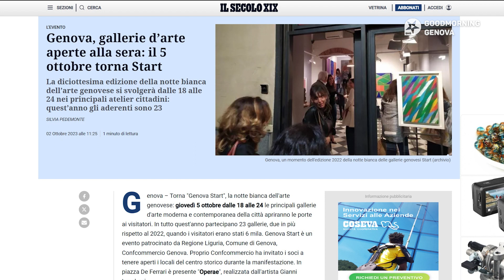Torna "Genova Start", la notte bianca delle gallerie d'arte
Appuntamento dalle 18 alle 24: 23 gallerie aderenti, punto informativo in piazza De Ferrari e locali aperti fino a tardi. Un settore in salute quello dell'arte, secondo l'assessore Paola Bordilli: "Nell'ambito delle aperture di nuove attività in centro storico - spiega - le gallerie d'arte rappresentano un buon 15, 20%: un segnale significativo anche dal punto di vista imprenditoriale".